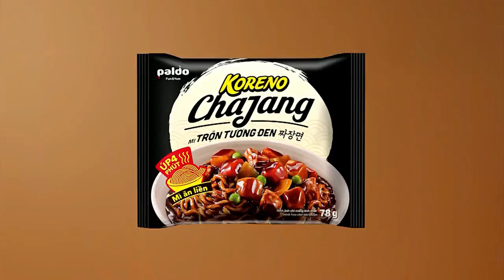Quảng cáo Koreno Chajang (15s, 10/2022)